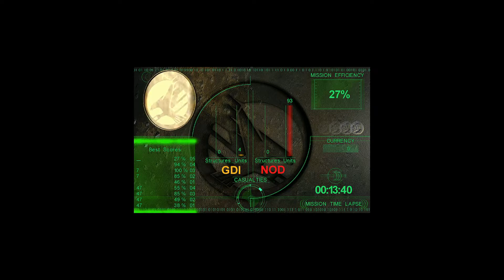C&C Tiberian Sun Firestorm - Dogma Day Afternoon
GDI Compain on easy
5 mission